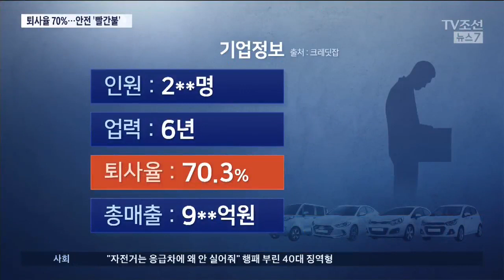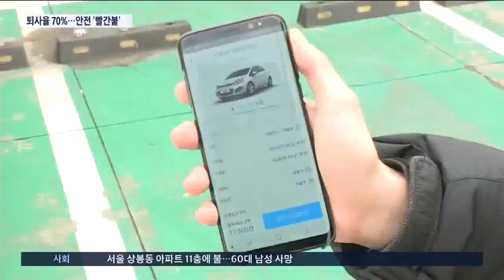퇴사율 70%, 카쉐어링 업체의 그늘…고객 안전도 빨간불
직원 10명 가운데 7명이 퇴사하는 직장이 있습니다. 원하는 장소에서 필요한 시간만큼 자동차를 빌리는 '카쉐어링' 서비스 업체 이야깁니다. 차량 관리 직원들이 살인적인 근무강도 때문이라는데 이렇다면 차량 안전에도 빨간불이 켜질 수밖에 없습니다.